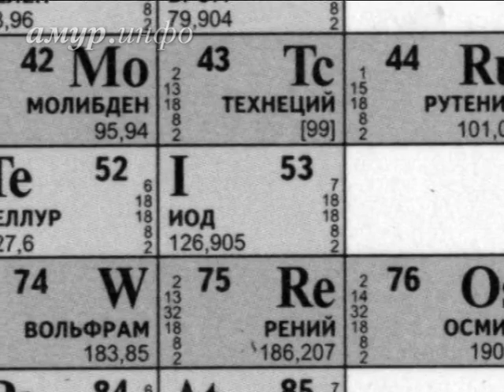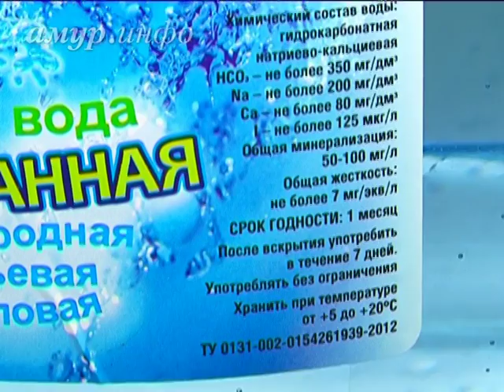Н2О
Лей воду с пользой!  Ссылка на сайт / Видео предоставлено ТК "Альфа канал"